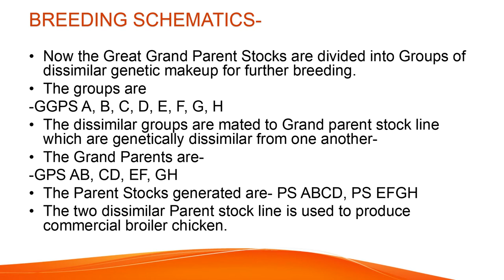broiler breeding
schematics of how broiler chicken are produced